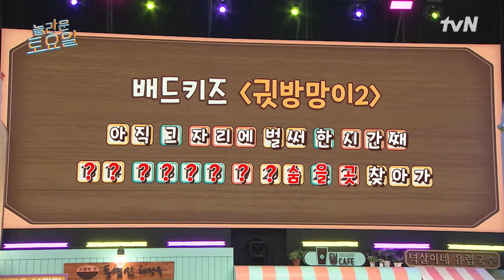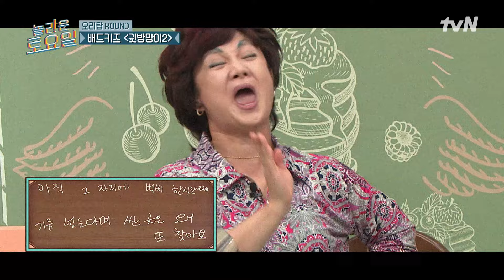[아줌씨 영웅(?) 서사] 왜〰〰 또. 찾.아요옥↗~!!! ...엥 이게 정답이 되네#놀라운토요일 | amazingsaturday EP.334 | tvN 240928 방송